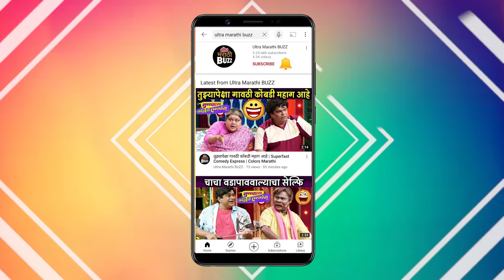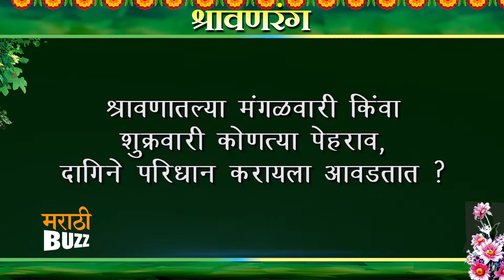योगिता चव्हाण सोबत श्रावणरंग | Shravan Videos | जीव माझा गुंतला | Colors Marathi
"श्रावणरंग" या सदरात "जीव माझा गुंतला" मालिकेतील, योगिता चव्हाणच्या श्रावण महिन्यातील आठवणी कोणत्या आहेत हे पाहा "अल्ट्रा मराठी बज"वर ! Concept By Sagar Maladkar Video Editor - Sushant Varsolkar